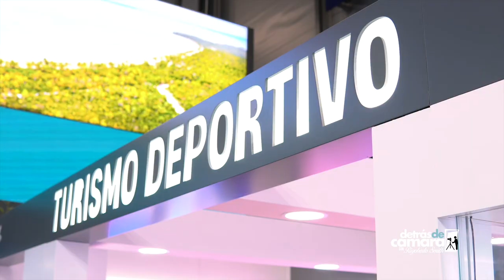Frank Elías Rainieri Anuncia la Deuda Pendiente con PTO PTA / Detrás de Cámara con Rigoberto Smith.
Somos Detrás de Cámara con Rigoberto Smith Programa de TV, donde podrás disfrutar entrevistas exclusivas, Reportajes Turísticos, Coberturas de ferias turísticas y eventos, Nacionales e Internacionales.

Transmitido por Canal/URL: OEPM TELEVISIÓN SRL, CANALES 14 & 24 PARA TODA LA REGIÓN NORTE EN HORARIOS DE 11/12 AM DE LUNES A VIERNES.

Rigoberto Smith Tate, "Productor Audiovisual" de San Felipe de Puerto Plata,  República Dominicana.